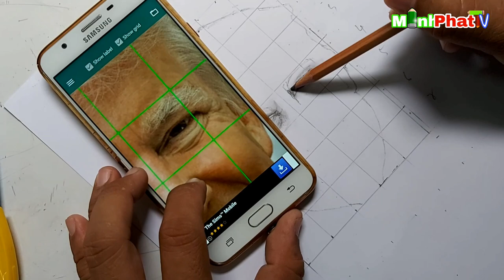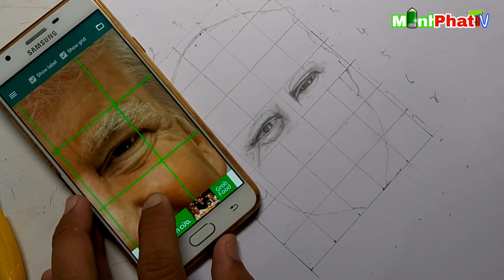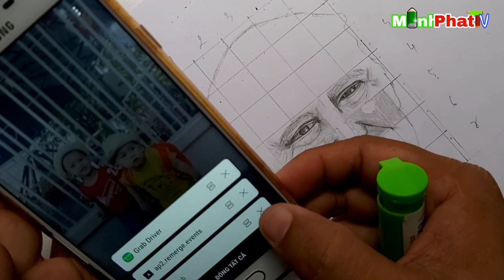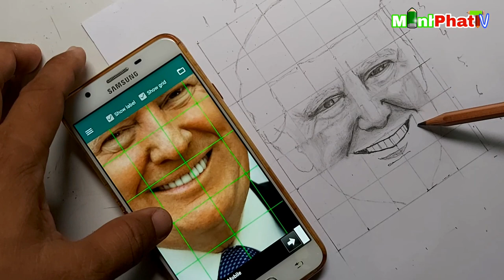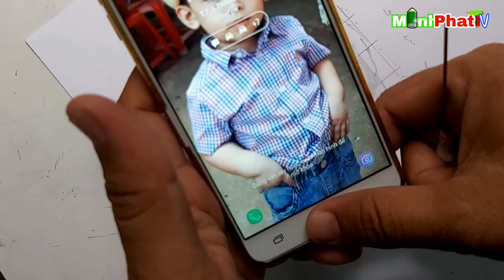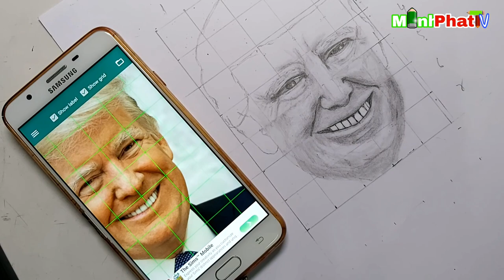VẼ CHÂN DUNG TỔNG THÔNG HOA KỲ - DONALD J. TRUMP | PORTRAIT PRESIDENT U.S.AMERICA - DONALD J. TRUMP.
♥️ Xin cảm ơn các bạn đã dành thời gian theo dỏi các video của Minh Phát TV, kênh của mình là hoàn toàn tự làm, và tự lên ý tưởng, nội dung của kênh là hướng dẫn các bạn về mọi thứ mà mình biết, cũng như review cho các bạn những điểm du lịch ăn uống thú vị của vùng đất Khánh Hòa.
Rất mong nhận được nhiều sự quan tâm ủng hộ của các bạn. Xin trân trọng, và cảm ơn

HÃY KẾT NỐI VỚI MÌNH NHÉ:
Bản quyền thuộc về Minh Phát TV